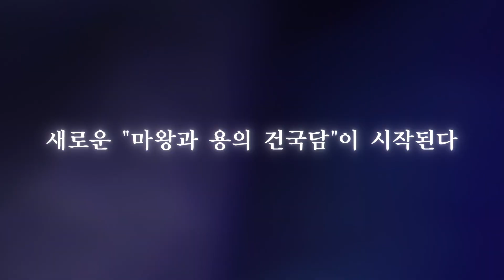"전생했더니 슬라임이었던 건에 대하여 마왕과 용의 건국담" 1주년 업데이트 안내 PV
모바일 게임 앱 '전생했더니 슬라임이었던 건에 대하여  마왕과 용의 건국담'이 1주년을 맞이한 기념으로 다양한 업데이트를 실시합니다!
한층 새로워진 마왕과 용의 건국담을 기대해 주세요!

1주년 기념 특설 사이트 가기!